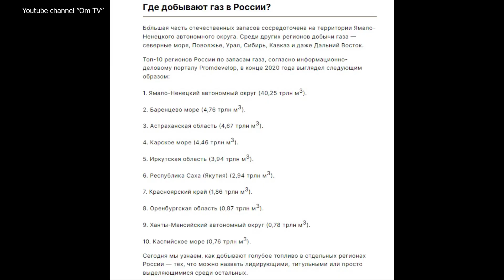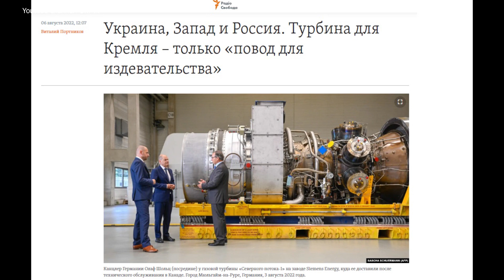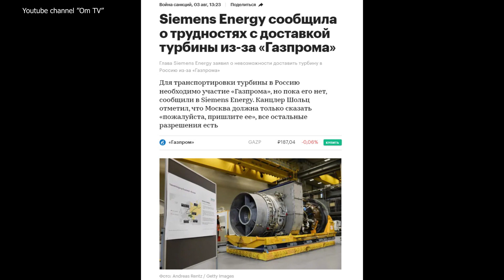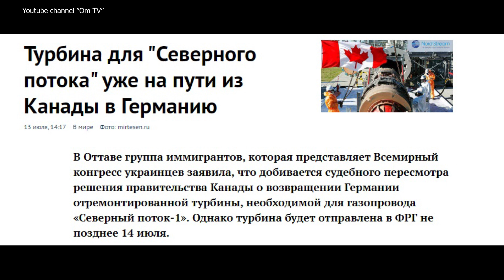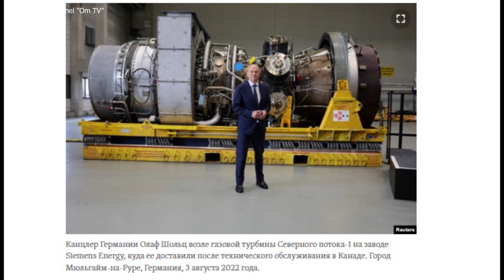Многоходовочник переиграл себя. Газовый шантаж Кремля провалился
Пока в РФ собирают деньги на дрова для армии малоимущих, Газпром сжигает запасы газа предназначавшиеся на продажу в ЕС.